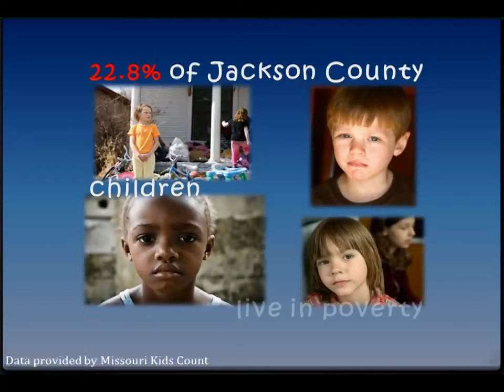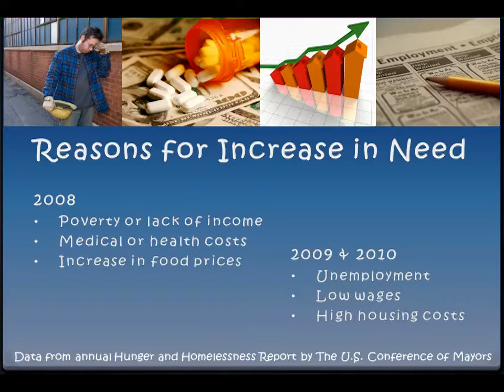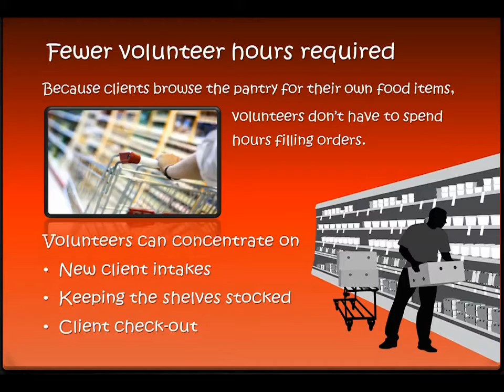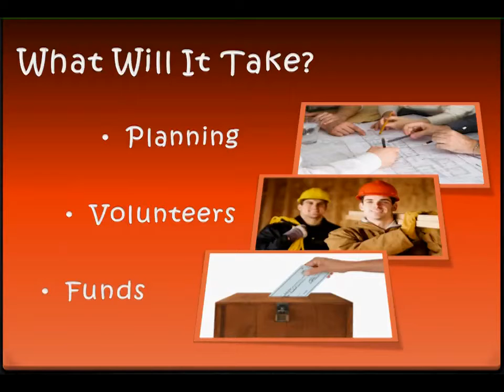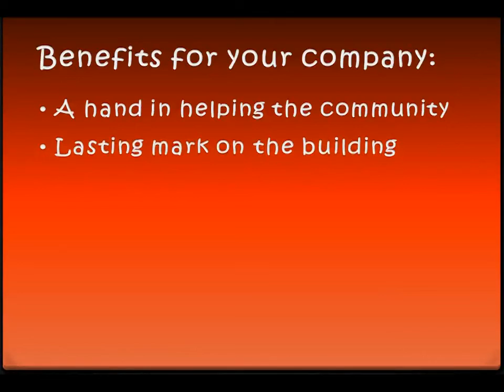Food Pantry Presentation - Without Music